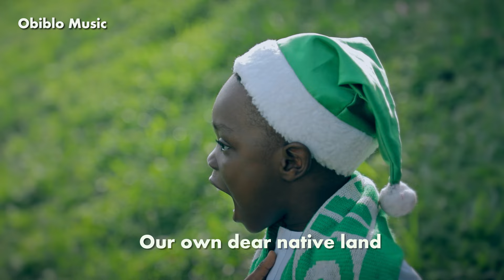Talented Child sings Old (new) national anthem - NIGERIA WE HAIL THEE like a pro with Orchestral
SHINE is 3 years old and he is a talented kid singer. He is very smart, highly musical and talented.
Shine is a proud Nigerian and he is happy to learn and sing the new national anthem for you all.
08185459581 to invite him to sing at your events.